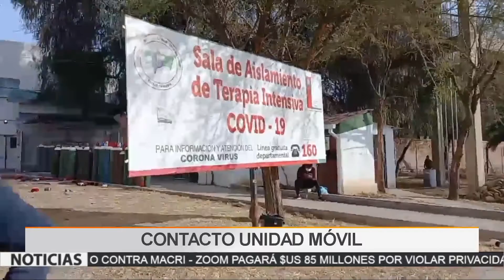“HAY UN PACIENTE VACUNADO INTERNADO EN TERAPIA INTENSIVA, LOS DEMÁS INTERNADOS SON LOS NO VACUNADOS”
Roberto Mérida – Jefe de Terapia Intensiva del Hospital Regional San Juan de Dios